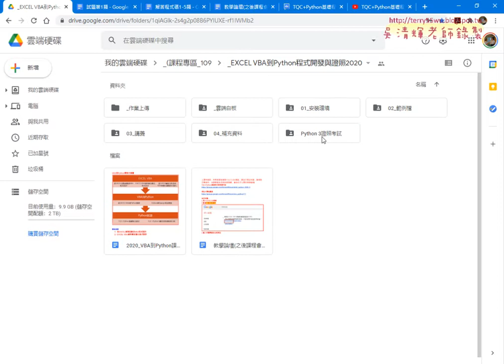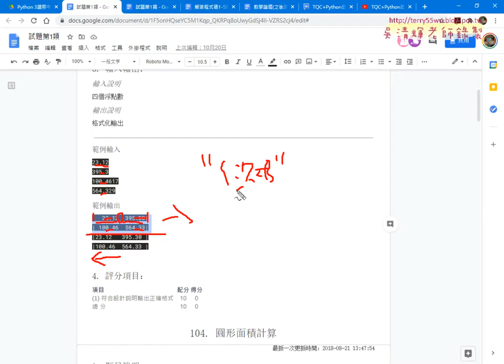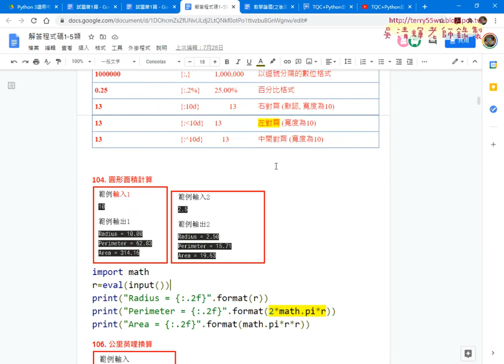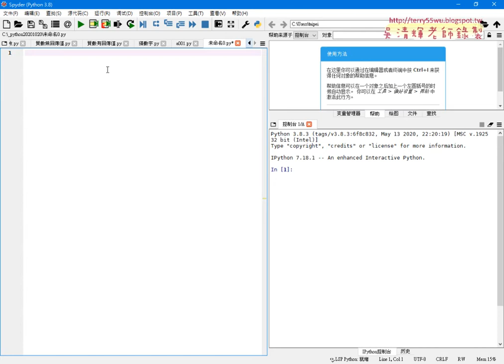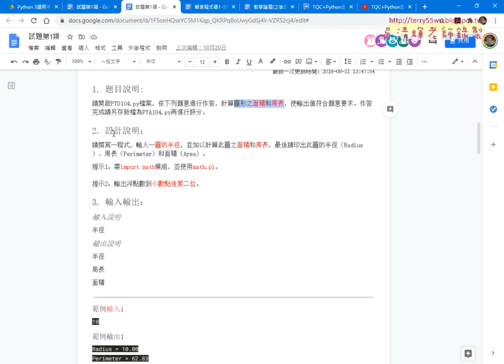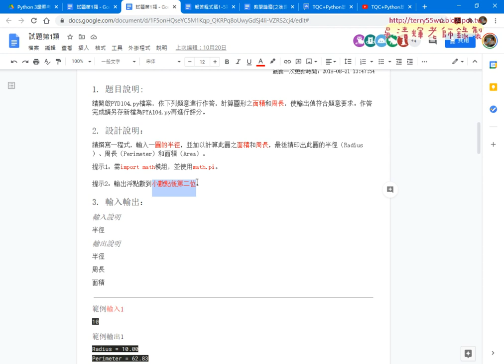01 重點回顧與試題104圓形面積計算